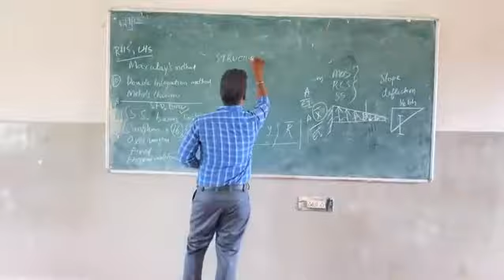Sanketika vidya parishad engineering college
SVPEC